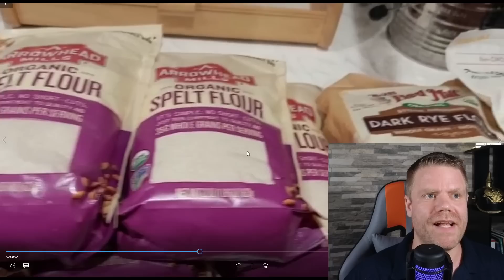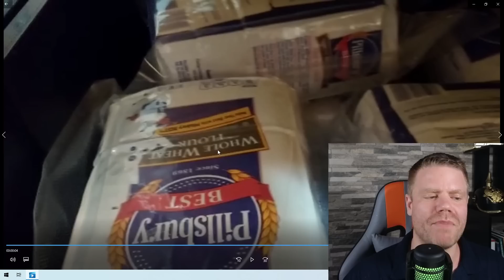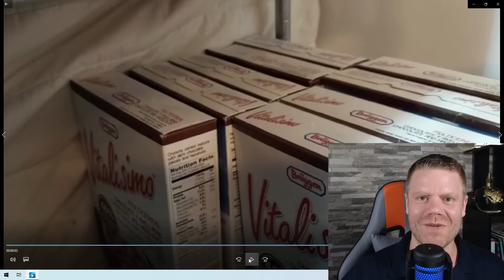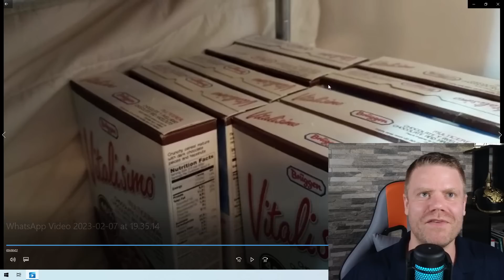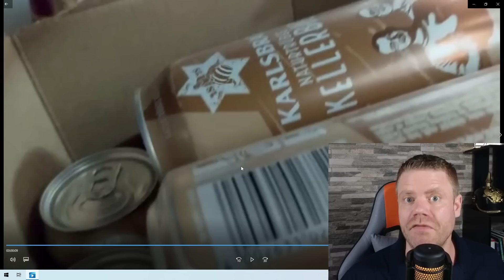Alles kaufen, was im Laden ist! Prepping in Panama, Teil 2